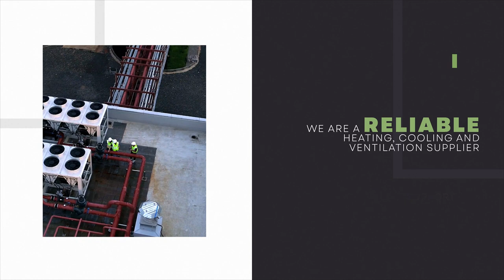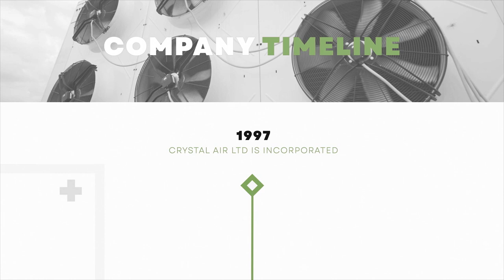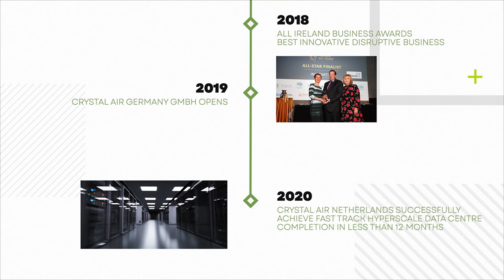Crystal Air Timeline Video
VIP Solutions created a Timeline Promo Video for Crystal Air, the Air Conditioning and Ventilation Experts.